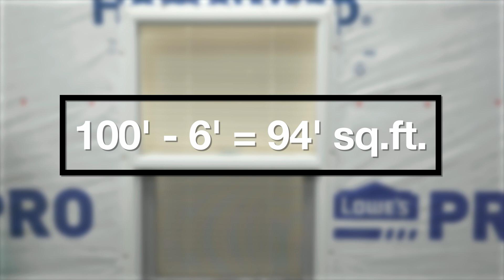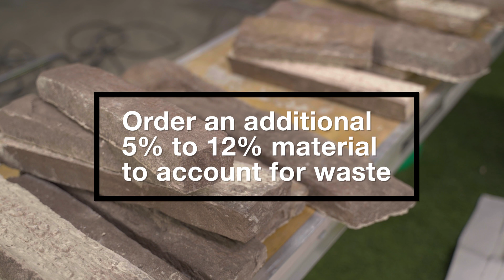01. Wall Types & Project Estimation | Technically Speaking – MSV Installation Series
Review the steps for preparing for your project. This video included a step-by-step instruction and formulas to determine the estimated  amount of material needed to complete your project.